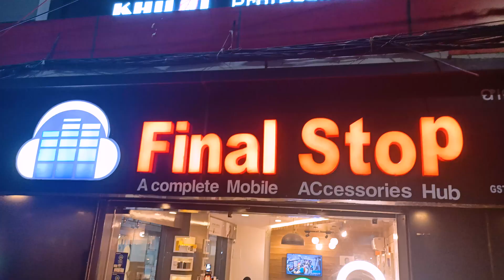💡Best Ring Light With Stand For YouTube, InstaReels,TikTok | Digitek DRL 12C Unboxing and Review ⚡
I Choose YouTube As A Profession So I Started To Add Some Gadgets Into My Room For Improving My Video Quality And This Process Just Started, Am Gonna Grab More Cool 😎 But Usefull🧐 Gadget.

💡Best Ring Light For YouTube Videos,Tiktok, Instagram Reels - Digitek DRL 12C Unboxing and Review ⚡

👉 In This Video am Going To Tell You Guy's About My New Gadgets 🔥👇👇🔥

👉 DIGITEK® (DRL 12C) Professional 30.5cm (12 inch) LED Ring Light with Tripod Stand for Mobile Phones & Camera, 3 Temperature Mode Dimmable Lighting, Photo-Shoot, Video Shoot, Makeup.
👉 Prince White 50 Watts Brick LED Flood Light | High Lumens Energy Efficient Brick Led Light, Background Use, Best Home Decoration Use.

best ring light for youtube videos 5 minute crafts,
best tripod with ring light for youtube videos tamil,
what is the best ring light for youtube videos,
best ring light for youtube videos house,
best ring light for youtube videos how to,
best ring light for youtube videos how to use,
best ring light for youtube videos have no sound,
best ring light for youtube videos have i watched,
best ring light for youtube videos 90s